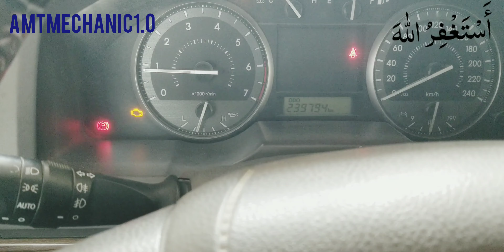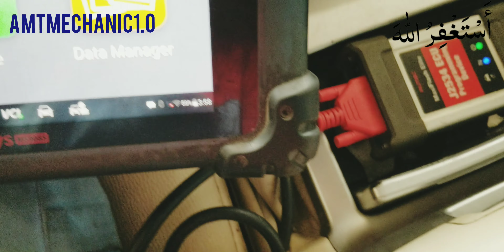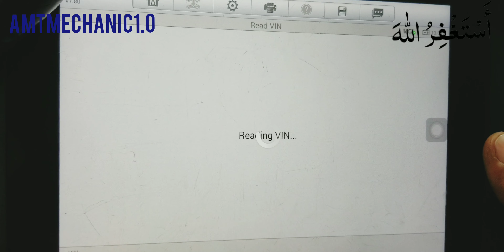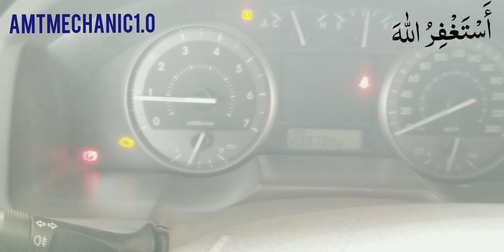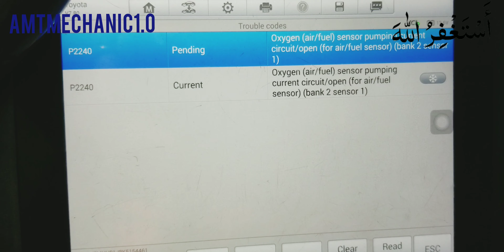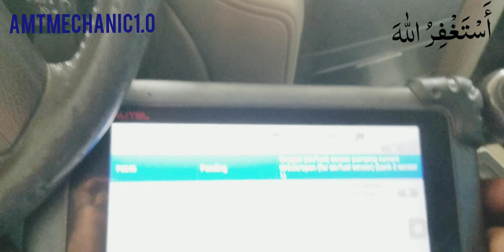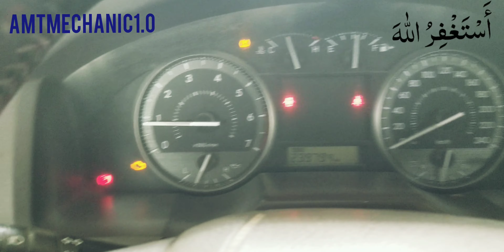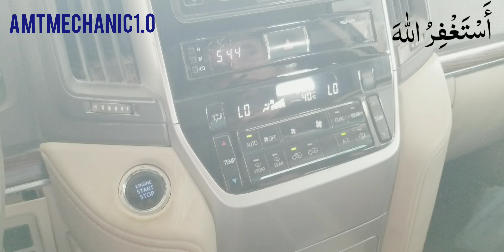What is the Engine Code (P2240) Toyota land cruisrer|How to scan P2240 code toyota landcruiser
What is the Engine Code (P2240) Toyota land cruisrer|

amtmechanice1.0
What is the engine code p2240 toyota land cruiser
P2240 code toyota landcruiser
Engine code p2240 Oxygen sensor
Oxygen sensor p2240 code toyota land cruiser
How to scan P2240 code toyota landcruiser
Bank 2 sensor 1 location
Bank 2 sensor 1 Oxygen sensor code
bank 2 sensor 1
How to solve problem oxygen sensor problem
oxygen sensor replacement
Bank 2 sensor 1 location toyota land cruiser 2019